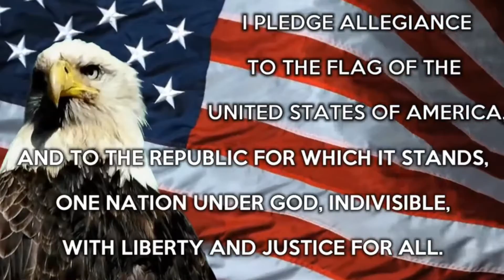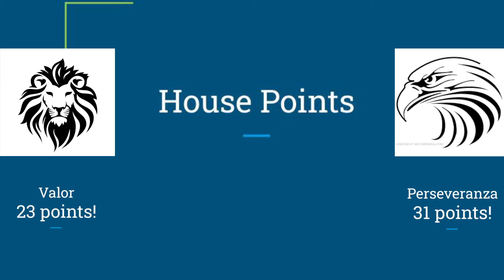Wright News: Friday 9/9/22